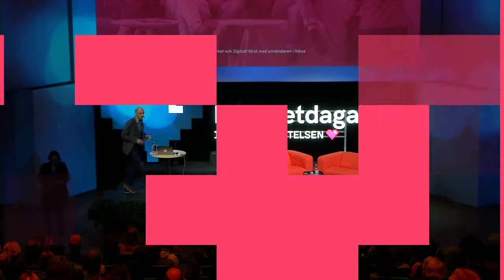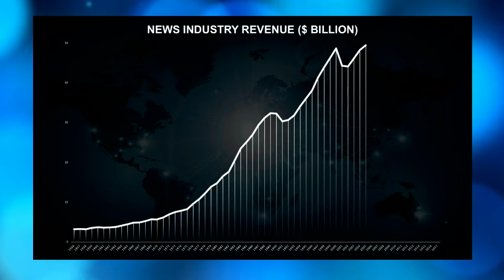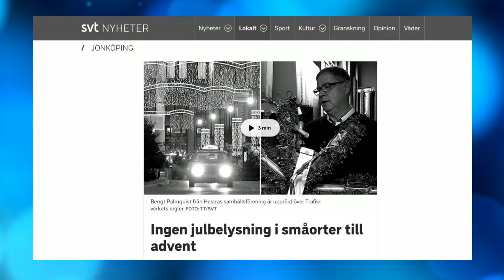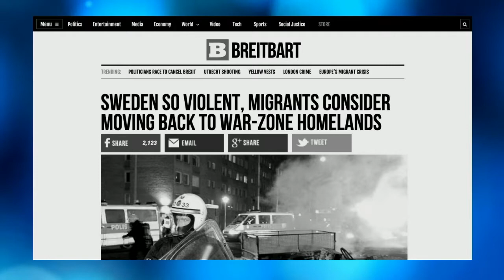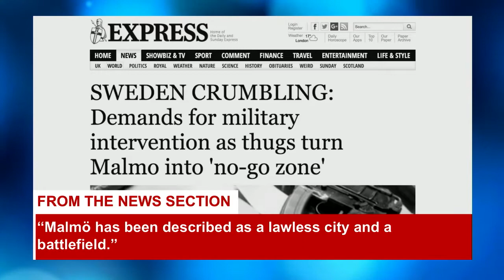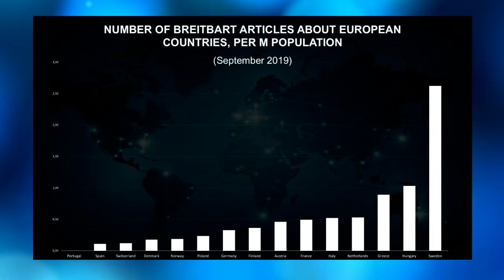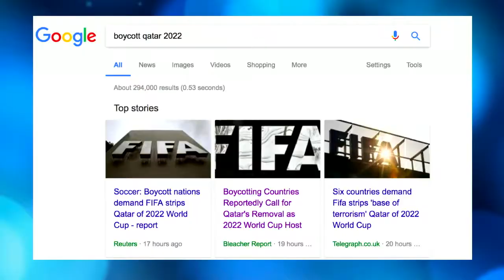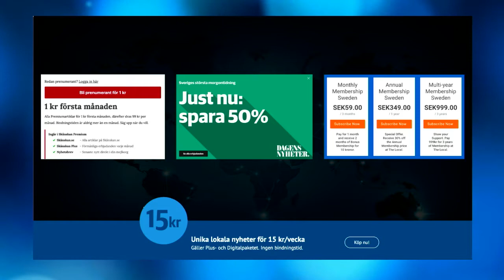The conscious news consumer | Paul Rapacioli | Internetdagarna 2019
We consume more news than ever before – but how can we believe what we see and read? What role do we, as individuals, play in the news ecosystem – and what are our responsibilities? And why has Sweden itself been the target of so much fake news? Paul Rapacioli draws on his experience of building a news business during the industry’s toughest-ever decade to discuss the challenges we face when trust in news disintegrates and the ways in which we may once again gather around a shared narrative in our communities.

Paul Rapacioli is a journalist and author. In 2004, he founded the news site The Local, which publishes news about Sweden in English. He is the author of the book Good Sweden, Bad Sweden.

Se schemat för hela spåret Är du digital än lille vän? här